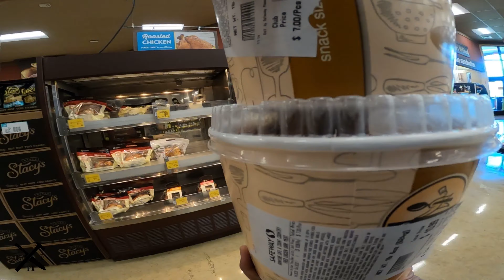Ope!✨ WheelTok GoPro Bike Riding in Honolulu, Hawaii // Wheelie POV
Ope!✨ Thank you for clicking on this video. WheelTok scenic bike riding with a GoPro Hero8 POV through Honolulu, Hawaii.   We'll be pulling wheelies from Makiki to Ala Moana Beach Park and finally pickup buckets of fried chicken at Safeway on South Beretania St.  I’m happy to share this unique experience with you. I hope you enjoyed the Honolulu city life and the beautiful blue skies.  Thank you for taking the time to join me through this video.  Take care and stay blessed WheelOnes.  All content is for documentary purposes.
Aloha,
WheelTok

Send some Sub mail to!
Elton Gemeno-Hing
Waialua, HI 96791